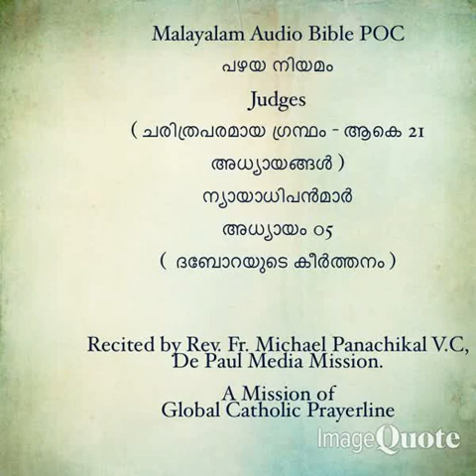043 -Catholic Bilingual Audio Bible- Judges -(Malayalam and English) -01 to 05-Chapters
043 -Catholic Bilingual Audio Bible- Judges -(Malayalam and English)  -01 to 05-Chapters.
മലയാളം- ഇംഗ്ലീഷ് ഓഡിയോ ബൈബിൾ. ന്യായാധിപൻമാർ 01 മുതൽ 05 വരെയുള്ള അധ്യായങ്ങൾ.